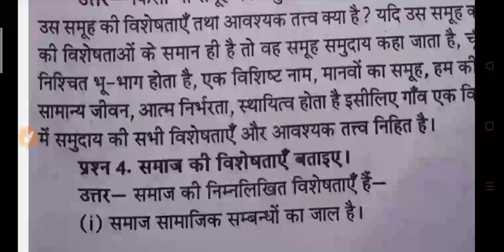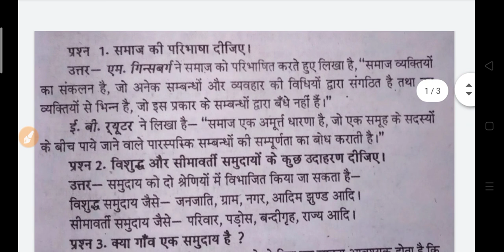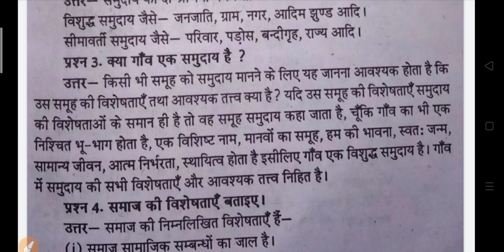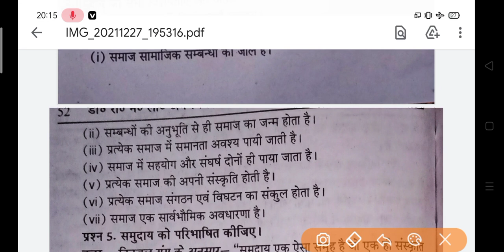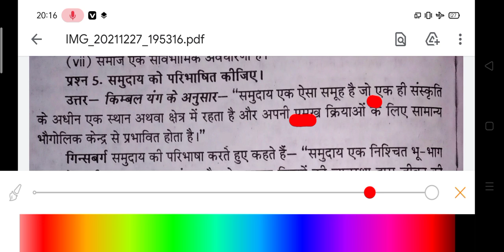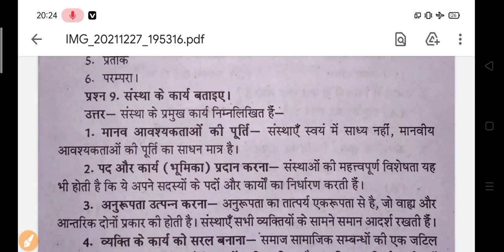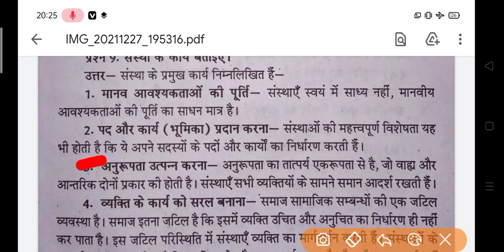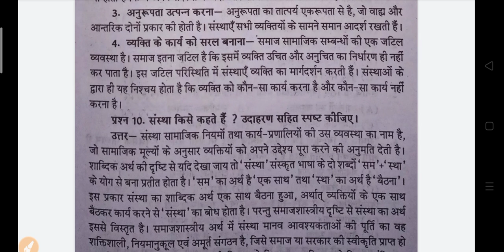बी ए समाज शास्त्र मॉडल पेपर 2022 | BA Sociology Questions Answers 2022